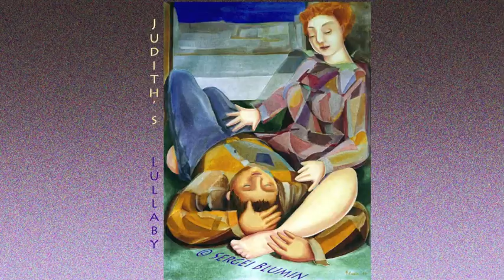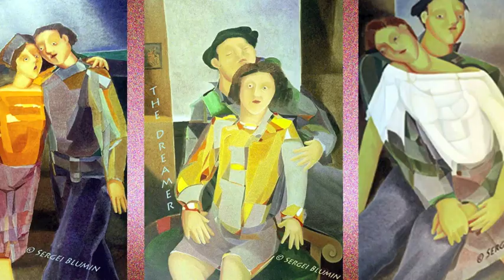© Sergei Blumin. Sentimental Paintings, 1987 - 1988, New York, 2013